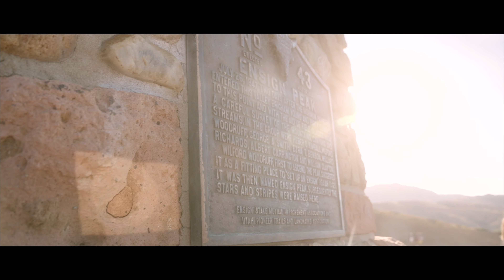Wilford Woodruff Walk at Ensign Peak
On July 25, 2022 descendants of Wilford Woodruff and members of the Wilford Woodruff Papers Foundation hiked Ensign Peak and remembered when the early saints reached the top of Ensign Peak.